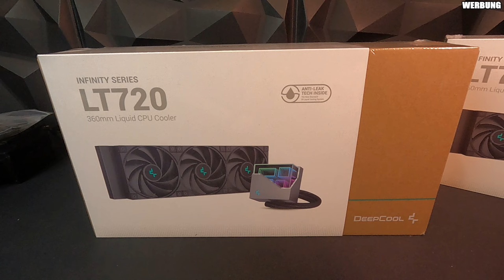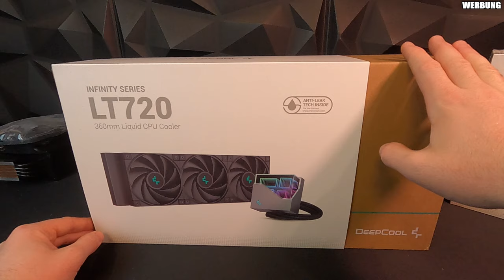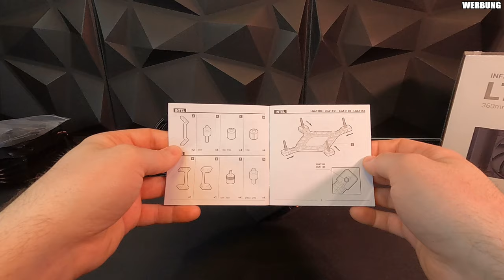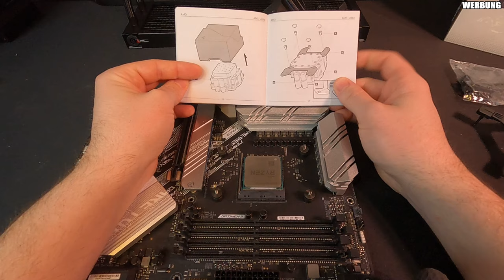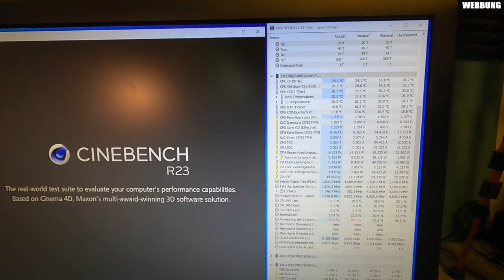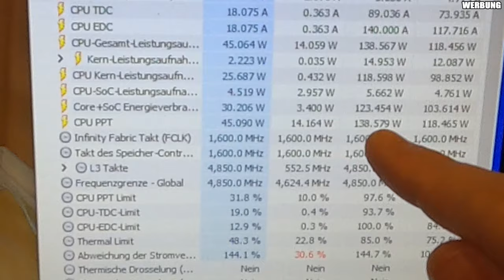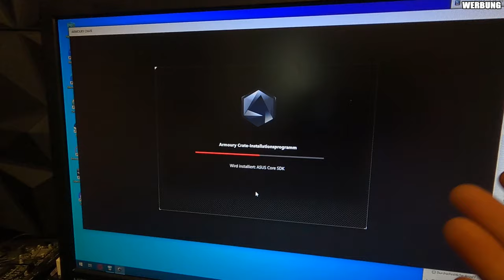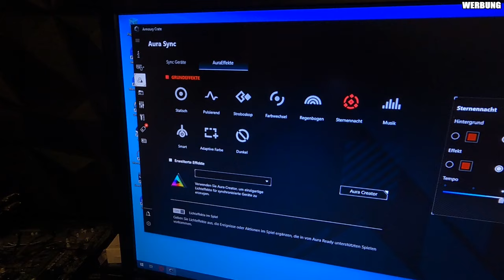DEEPCOOL LT720 im REVIEW + GIVEAWAY!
▼ Empfehlungen ▼

 ⇘ Timestamps ⇙

00:00 - Einleitung
01:24 - Verpackunginhalt
03:38 - AMD Montage
06:39 - Benchmark
08:09 - RGB Funktion/Optik
09:36 - Fazit

⭐️ Quellenangaben ⭐️